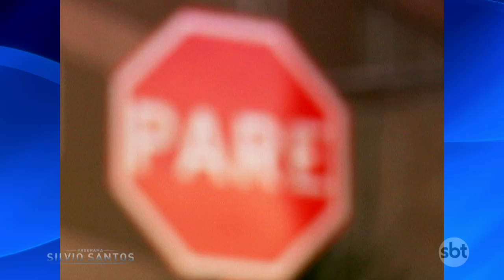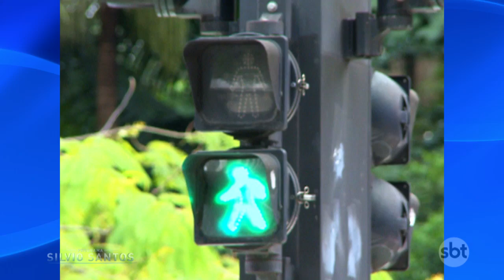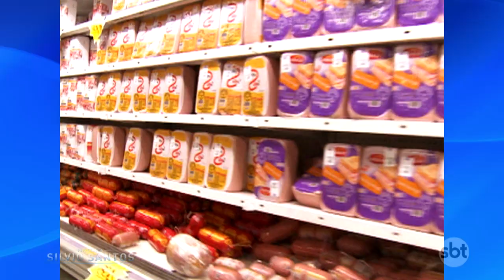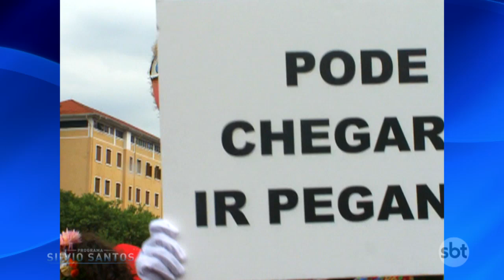Os Velhinhos se Divertem S02EP10 | Câmeras Escondidas (09/10/20)